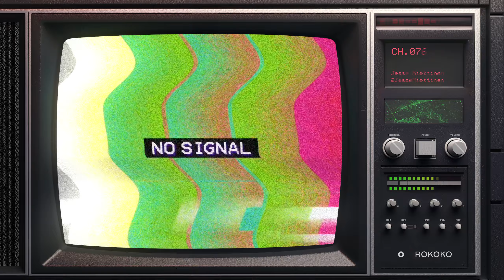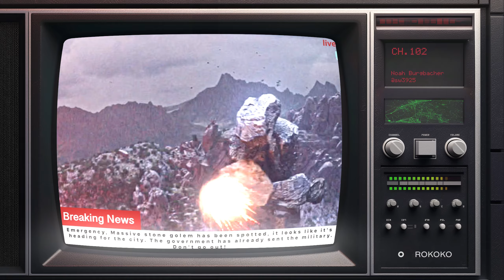Top100 Animated TV Moments | Best Render Montage | ROKOKO TV Intergalactic Animation Challenge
Check out the Top100 selection for the BEST RENDER TV montage for ROKOKO TV: Intergalactic Animation Challenge. We were blown back by the number of submission and all the amazing talent out there

Be sure to also watch the full judging session for Best Render with Ian Hubert, Clinton 'Pwnisher' Jones and Tim Fox

We will release the full montage video with all 247 submissions tomorrow, Thursday Feb 22.

A huge congratulations to all the winners 💥🥇🏆

Selection:
00:07 Srikar Jois @srikarjois
00:14 Dano Buendia @KingdomOfHeavenPictures
00:22 Vjaceslavs Sindlers @slava.leeds
00:30 The Fridge @Thefridgesama
00:38 Sean Rodrigues @sean3drodrigues
00:45 Onur Erdurak @blendreams
00:53 Daniel Kershaw @TeamDuckySnacks
01:01 Dami Akinbode @p.by.dami
01:09 Hussin Khan @hussinkhan
01:16 Paul Lockhart @p90renders
01:24 Henderson Weffer @hweffer
01:32 Giuliano Grimaldi @daskydesign
01:39 Flopa @flopaland
01:47 Michael Deliso @mdeli_animation
01:55 Samster_VFX @Samster_VFX
02:03 Niklas Hook @dahook
02:10 Nick Shaheen @NickHShaheen
02:18 北柒betsey77 @betsey77
02:26 Jacek Jefimiuk @c4d_powerrobot
02:34 Mat CisCas @mat_ciscas
02:41 Kai Vygor @kai.vygor
02:49 Albert Kazi @albert_kazi
02:57 Adam Fontanyi @lightbringer.cgi
03:04 Alec Lang @Alec Lang
03:12 Tomas Lima @itwasnormal
03:20 Stefano Brenna @setnaforse
03:28 John Paul Grigsby @johnpaulgrigsby
03:35 Hexi Murillo @hexi.muri
03:43 Jørgen Jenssen @jorgilla3d
04:51 Bernie Rao @bernierao
04:58 Kyle Hammond @kfhammond.art
04:06 Maxime O. @maxime.o.cote
04:14 Umberto Axel Bona @HeyUmbe
04:21 Manuel Roy @manuelroy18349
04:29 Courtney Hopkinson @3d_storyteller
04:37 Lkhagva @lhava3
04:45 Martin Smekal @robotbaron
04:52 Graham Jones @nossers_87
05:00 Gianluca Panza @procedural_panni
05:08 Tommaso Zanoni @ammaccabanane6780
05:16 Florian Salvesberger @salve.vision
05:23 Marvelous Media Engine @marvelous_media_engine
05:31 Ryan Digital @ryandigital_ig
05:39 Laimonas Petrauskas @regular.leemuff
05:46 thebiz @Dissolve_Too
05:54 Rebel @rebelcreators1.0
06:02 Melniverse @melniverse
06:10 Jacob Taylor @jakemakesthings
06:18 Jack Parkinson and Oliver Dyer @mostly__jack
06:25 Yasuke53 @momooo0533
06:33 Arthur Piwko @pigfacejam
06:40 Daris and EL @darismondigo
06:48 Eyelidmovie @eyelidmovie
06:56 Kakuto Shimizu @shimikaku_s
07:04 AlphaScreen @alpha.screen
07:11 Balasubramaniyan @Unrealyuga
07:19 Gerson Ferreira @gerferreirad
07:27 Mattia Gosetti @goose9.3
07:34 Tim & Ethan @kobold_studio
07:42 Romain Malauzat @romza_3d
07:50 Alberto Flores @AF01
07:58 Yunus Emre Manap @yempify_archive
08:13 Tyo @tyomakes
08:21 Yash Manoj Suryavanshi @atelierfilmz
08:29 Oh Hey Void @ohheyvoid
08:36 Adrian @andi_ananasov
08:44 David Rajko @dyy_design
08:52 Agnik Mitra @agnikmitra
08:59 The Good Times are Killing Me @good_times_show
09:07 Norik Imami @stuffsbynorik
09:15 Adam Vlux @adamvlux
09:23 Nishaan 3d @nishaan3d
09:30 Dylan Atkins @dylan-atkins-66912166
09:38 The Phantom Wanderer @theonlyphantomwanderer
09:46 Jesse Miettinen @JesseMiettinen
09:53 Matt Landkroon @blackfrostdigital
10:01 Hanna Loegering @fractal_orange
10:09 Ronan Le Gall @ronan_le_gall
10:17 Miche-Miche @cochardus
10:24 Michel Abrantes @abrantespostprod
10:32 Simon Hall @SimonHallFX
10:40 Martin O Haugen @renderpools
10:48 Matias Marek & Gabriel Krausz @gabrielkrauszl
10:55 Yassine Benseghir & Jeremy Styles @jeewayvfx
11:03 Spidersaiyan @spidersaiyan
11:11 Barney Finegan @BarneyFinegan
11:19 BigHugh @bighughman66056
11:26 John P. Martin @jmartin1223
11:34 Guillermo Eduardo Perez @cookofmotion
11:42 halfd0rk @halfd0rk
11:49 Jason Taylor @jumpingguyproductions
11:57 Zac Farmer @ZacFarmerArt
12:05 Pierson Edwards @mr_sunyside
12:13 Alexander Ingles & Naz Red @J0RGUS @mr.nazred
12:20 Darius Kalinauskas @kalinauskasd
12:28 Paul-Vincent Alexander @planetpva
13:36 Varuna Darensbourg @ariaredux
13:43 Logan Swicegood @adjacentanimation
13:51 Alex Hindle @alexhindle
13:59 Jishu Artz @JishuArtz
13:07 Noah Burgbacher @sw3925
13:14 Michael Mellor @michaelmellor3d836
13:22 Tanguy Guinchard @tanguy.guinchard
13:30 Kristoffer Kvamsdal @vamsipamsi
13:38 SalientFilm @SalientFilm